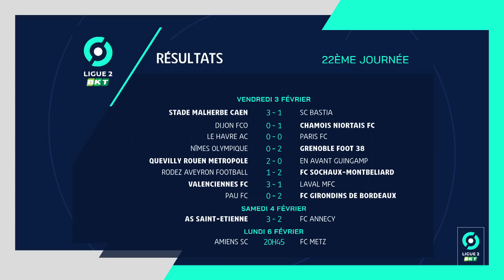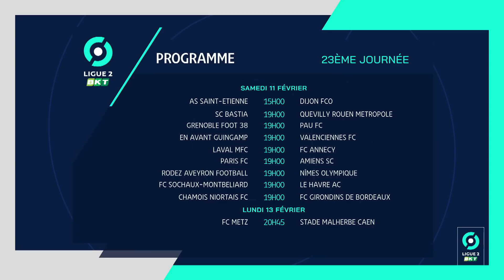Résumé 22ème journée - Ligue 2 BKT / 2022-2023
AMIENS SC - FC METZ (0-0)
STADE MALHERBE CAEN - SC BASTIA (3-1)
DIJON FCO - CHAMOIS NIORTAIS FC (0-1)
HAVRE AC - PARIS FC (0-0)
NÎMES OLYMPIQUE - GRENOBLE FOOT 38 (0-2)
QUEVILLY ROUEN METROPOLE - EN AVANT GUINGAMP (2-0)
RODEZ AVEYRON FOOTBALL - FC SOCHAUX-MONTBÉLIARD (1-2)
AS SAINT-ÉTIENNE - FC ANNECY (3-2)
VALENCIENNES FC - STADE LAVALLOIS MFC (3-1)
PAU FC - FC GIRONDINS DE BORDEAUX (0-2)

Buteurs : / Anton JONSSON SALETROS (50' - SMC) / Alexandre MENDY (69' pen - SMC) / Alexandre MENDY (82' - SMC) / Yohan BAI (89' - SCB) / Ishola Junior OLAITAN (22' - CNFC) / / Matthias PHAETON (12' - GF38) / Franck BAMBOCK (54' - GF38) / Mamady Alex BANGRE (22' - QRM) / Mamady Alex BANGRE (68' - QRM) / Moussa DOUMBIA (11' - FCSM) / Clement DEPRES (41' - RAF) / Ibrahim SISSOKO (79' pen - FCSM) / Vincent PAJOT (17' - FCA) / Ibrahima WADJI (18' - ASSE) / Jean-Philippe KRASSO (49' - ASSE) / Alexy BOSETTI (63' - FCA) / Mathieu CAFARO (83' - ASSE) / Adrian GRBIC (12' pen - VAFC) / Noah DILIBERTO (18' - VAFC) / Zakaria NAIDJI (82' - LAVAL) / Floyd AYITE (90' +3 - VAFC) / Malcom BOKELE MPUTU (33' - GdB) / Aliou BADJI (67' - GdB)